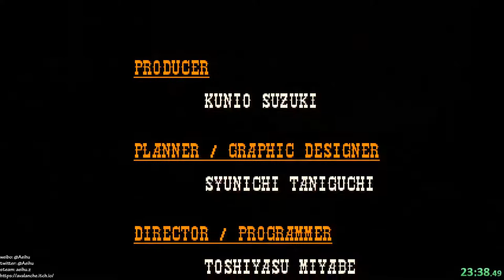[某A][Speed Run]Wild Guns Reloaded - Annie - 23:38.49 - Hard